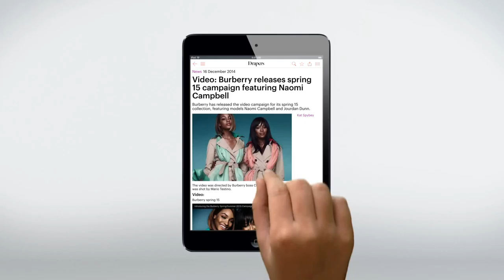Drapers Fashion App